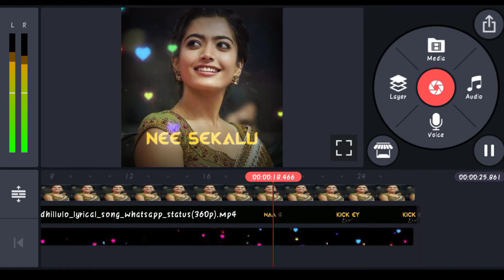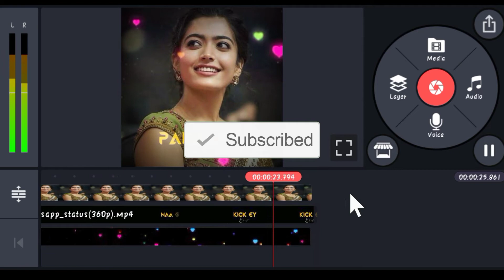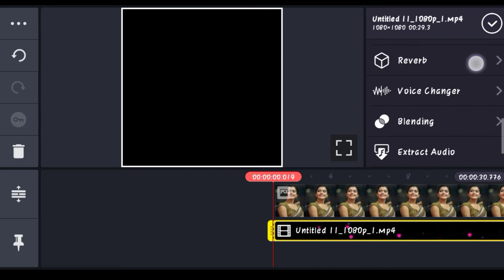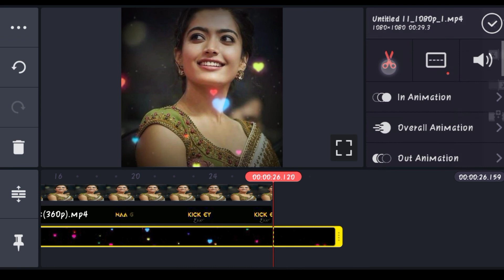Lovers Video editing with your photo | Ram edits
Hi friends 👋 Superb what's app status video editing tho vaccha frnds e video meku baaga nachuthundi Anukuntunna frnds inkaa manchi videos kosam Mana chanal ni subscribe chesi share cheyyandi frnds plzz support me 🤗